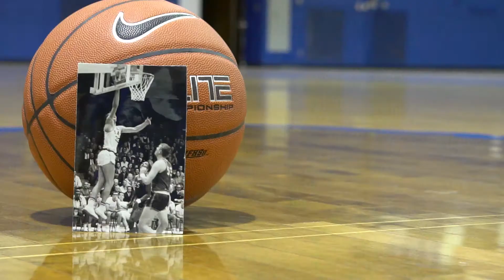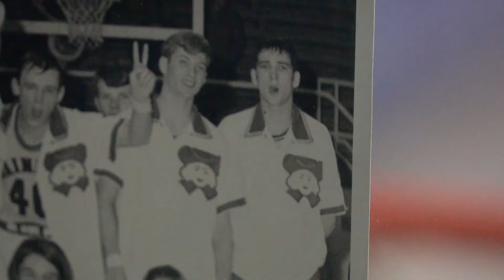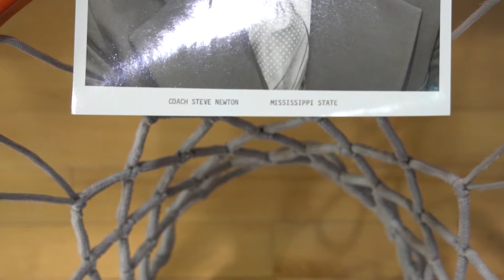HOF: Steve Newton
Hall of Fame induction video for Steve Newton.